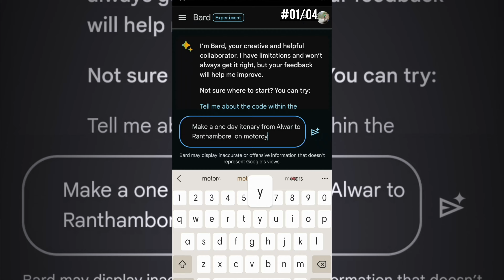Ranthambore Trip on Super Meteor 650 || Weekend gateway || Motorcycle Travel Vlog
This video covers accessories for Super meteor 650 by @zanamotorcycles
🏍️ Rev up your engines for the ultimate motorcycle trip to Ranthambore! 🐅 Join us on this thrilling two-wheeled journey through the Ranthambore Forest Reserve and beyond. From wildlife encounters to breathtaking scenery, this is a trip you don't want to miss!

🌟 Key Highlights:

🐾 Wildlife Galore: Get up close and personal with Ranthambore's famous Bengal tigers and other exotic creatures.
🏞️ Stunning Landscapes: Explore the natural beauty of Ranthambore, from lush forests to ancient ruins.
🌍 Local Culture: Immerse yourself in the rich culture of the region, meeting friendly locals and savoring traditional cuisine.

Motorcycle Touring
Traveling by Motorcycle
Motorcycle Road Trip
Riding Through Ranthambore
Biker's Travel Experience
Two-Wheeled Adventure
Motorcycle Trip Highlights
Exploring on a Motorbike
Motorcycle Travel Tips
Biker's Guide to Ranthambore National Park.

Motorcycle Travel
Adventure Riding
Road Trip Vlog
Biker Lifestyle
Travel Inspiration
Motorcycle Exploration
Scenic Routes
Destination Discovery
Motorbike Culture
Two-Wheeled Adventure
Biker Community
Travel Diaries
Motorcycle Enthusiast
Roadside Attractions
Ride and Explore